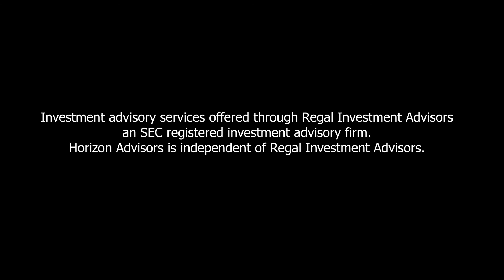Life Centered Approach to Financial Planning